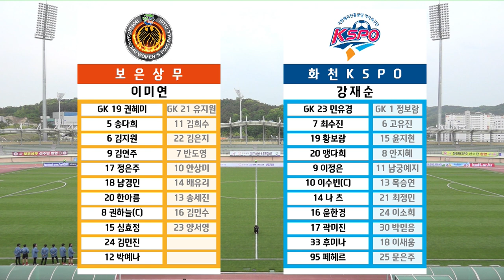HL ㅣ 2021 WK_2R(05) l Boeun vs Hwacheon – 2021.4.29 l 보은상무 vs 화천KSPO